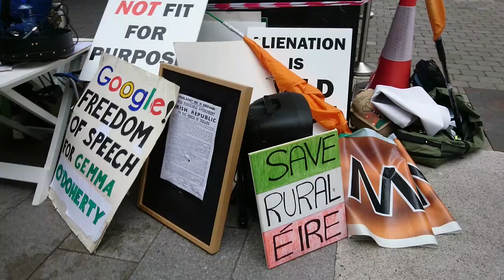3rd August outside Google Count Richard Von Coudenhove Kalergi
Day 19 of Gemma's ÓDoherty's protest to get her channel reinstated.